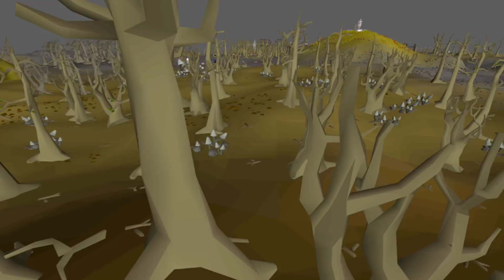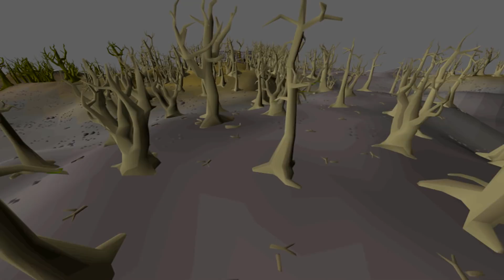I forgot about this Pking spot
Oldschool Runescape high risk deep wilderness adventures on main and pure

♪ ♫ Music ♫ ♪
● OSRS Soundtrack
● OSRSbeatz Remixed Soundtrack